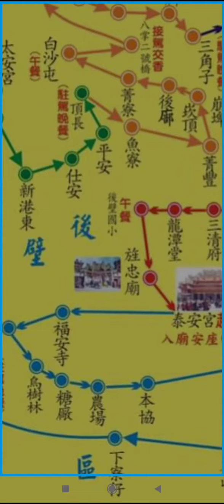20230411至16日，臺南市後壁區#下茄苳#泰安宮 六天祈安遶境活動 地圖 路線圖，第二天上午#天上聖母#岳武穆王及眾神尊聖駕到達新營王公廟#同濟宮(3)